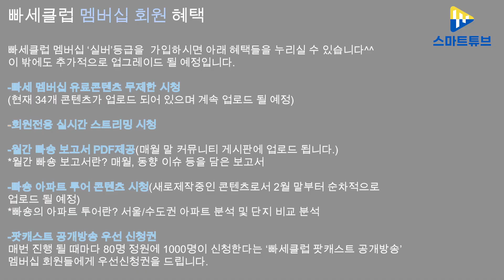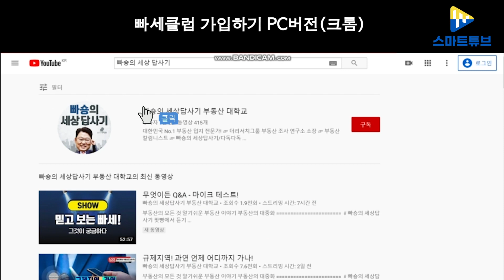[빠세클럽 멤버쉽 안내] 2020 빠세클럽 실버 멤버십으로 다양한 혜택 누려보세요!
빠세클럽 실버 멤버십 혜택 안내

★혜택
1) 빠세 멤버십 유료콘텐츠 무제한 시청
2) 회원전용 실시간 스트리밍 시청
3) 월간 빠숑 보고서 PDF파일 제공 (매월 말 커뮤니티 게시판에 업로드됩니다)
  *월간 빠숑 보고서란? 매월, 동향 이슈 등을 담은 보고서

4) 빠숑 아파트 투어 콘텐츠 시청 (새로 제작중인 콘텐츠로서 2월 말부터 순차적으로 업로드 될 예정)
   *빠숑 아파트 투어란? 서울/수도권 아파트 분석 및 단지 비교 분석

5)팟캐스트 공개방송 우선 신청권
매번 진행될때마다 80명 정원에 1000명이 신청한다는 '빠세클럽 팟캐스트 공개방송'
멤버십 회원들에게 우선신청권을 드립니다.